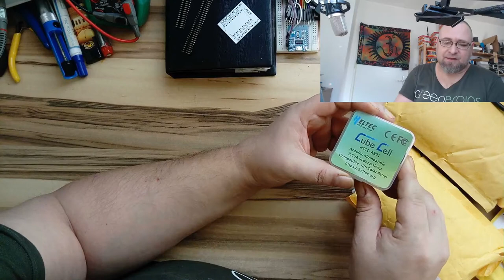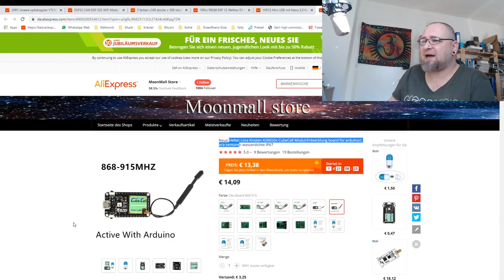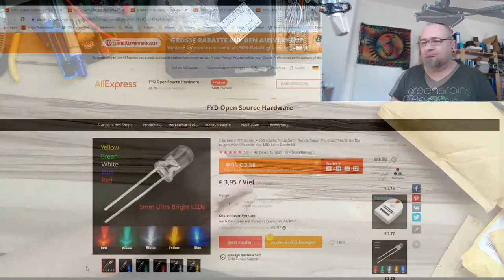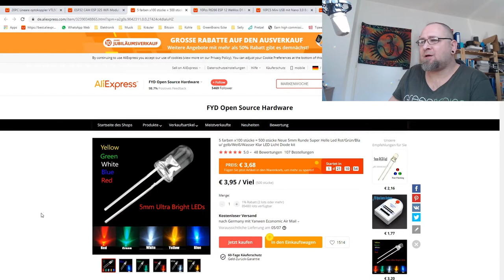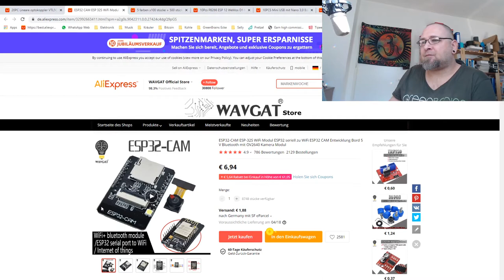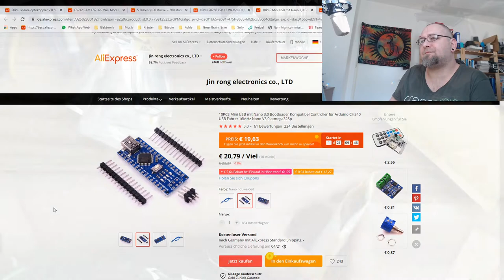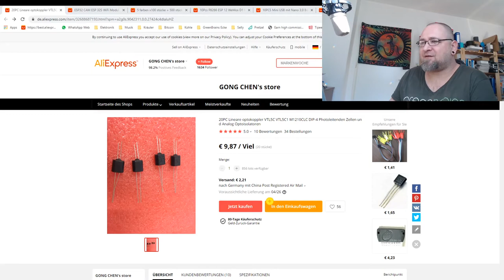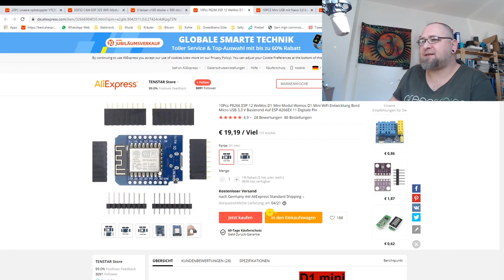Nr. 14 - Chinapost Mailbag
HiHo Leute,
nach knapp einem Monat wieder auf YouTube :-)
Ich hatte einen kleinen Ausflug auf Twitch unternommen nur um festzustellen das das nicht wirklich meine Plattform ist.
Aber jetzt bin ich zurück und ihr bekommt wieder die neusten Videos von mir zu sehen.
Heute soll es um Chinapost gehen. Ein kleines Mailbag Video ist dabei heraus gekommen. Ich habe noch genug in der Hinterhand um euch mit Post aus China zu beglücken und euch regelmäßig Mailbags zu präsentieren

Bis dahin, habt Spaß am basteln

Lötstation Daytools LS-937
Labornetzgerät Quantpower LN-3003
Feeltech Signalgenerator
Oszilloskop Hantek DSO5120P
Multimeter Mastech MS8250D

Heltec Lora ASR650x CubeCell
10 Stück Arduino Nano Clone
10 Stück Wemos D1mini Clone
5x 100Stück Klare LED´s (rot, grün, blau, gelb, weiß)
20Stück Vactrol
ESP32 Cam- Modul